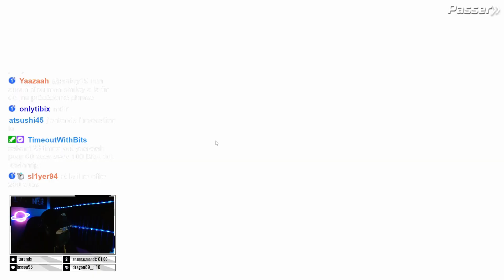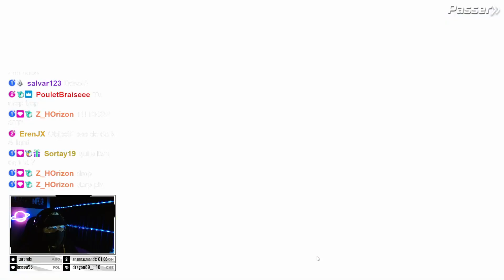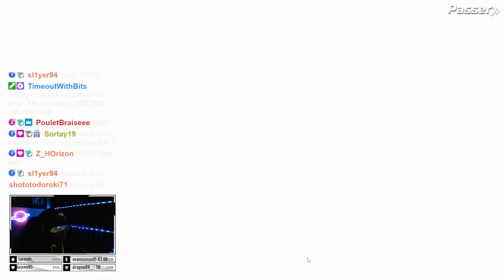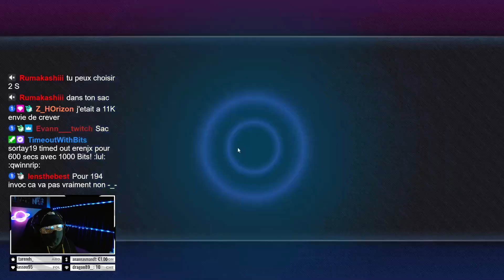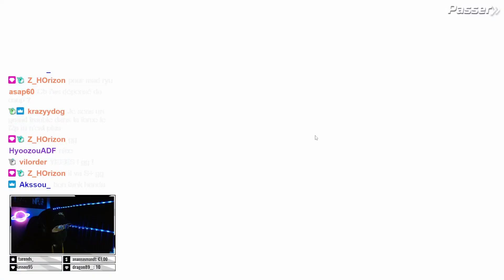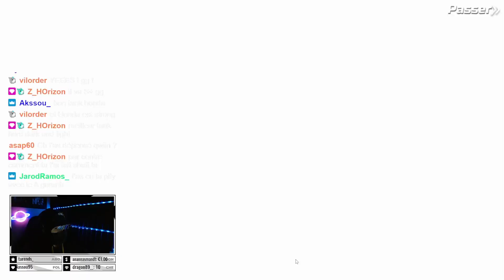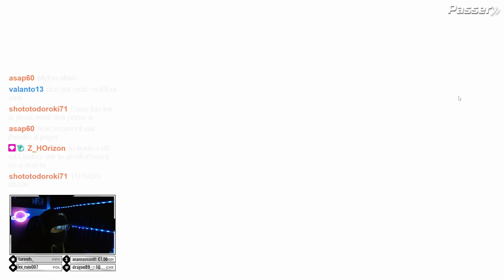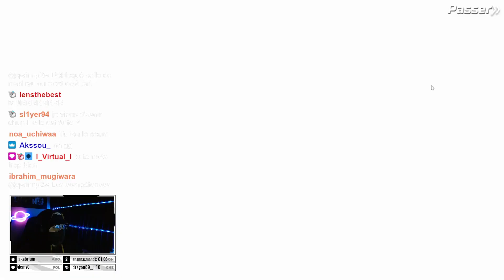400 INVOCATIONS !! DROP DARK & LIGHT ?! - STREET FIGHTER DUEL